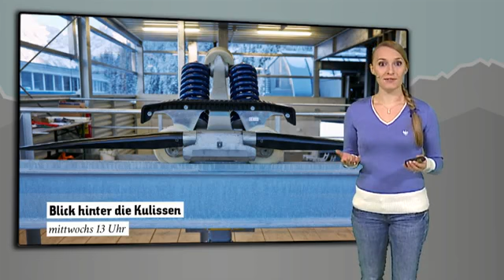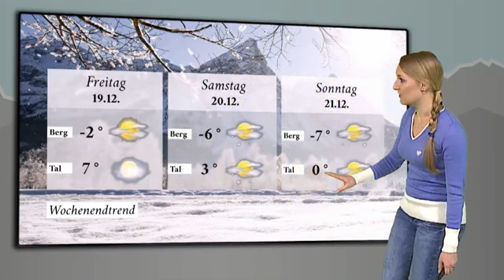Tirol_Wettershow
Reise TV Video "Tirol_Wettershow - Region Zugspitze".